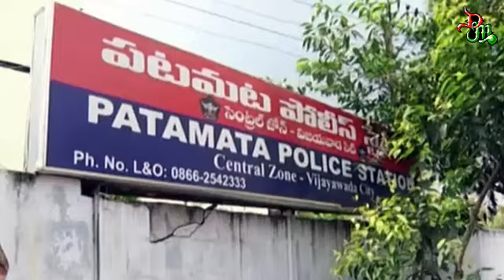கணவன் இல்லாத நேரத்தில் மனைவி செய்த காரியத்தை பாருங்க | Tamil News | Tamil Trending Video